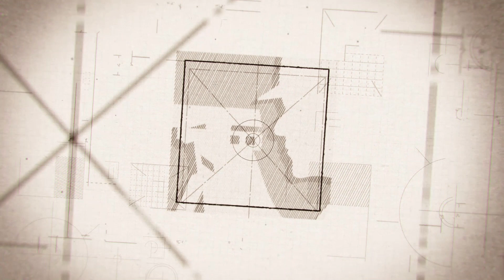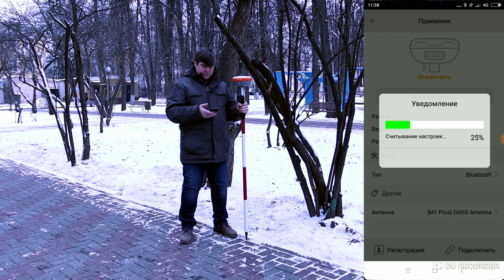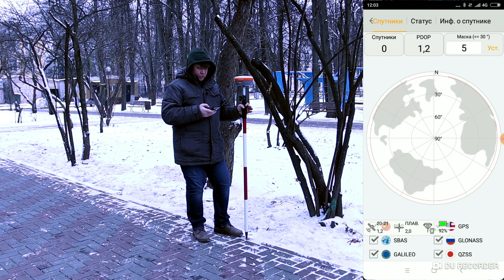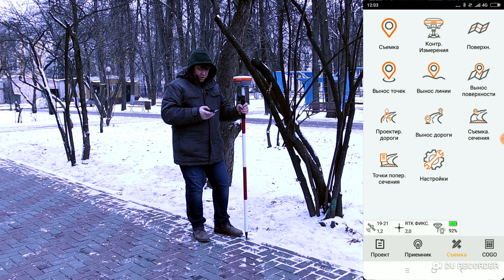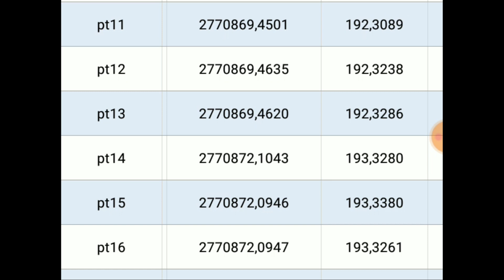Что с ним не так?! Реальный тест ГНСС приемника EFT M1 Plus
Полевой тест ГНСС приемника EFT M1 Plus. Что с ним не так?! Реальный тест ГНСС приемника EFT M1 Plus. Часть 2. Тест РТК под деревьями